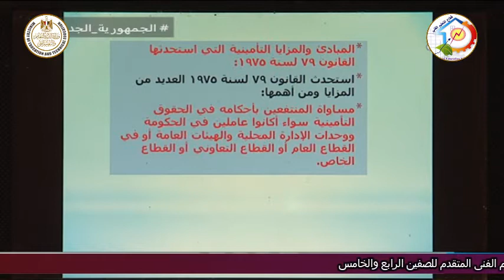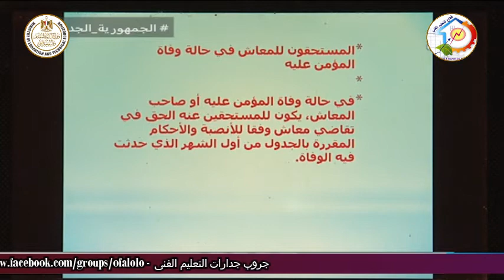التعليم الفنى - التعليم التجارى - مستقبل التعليم الفنى فى مصر - أ فهمى احمد